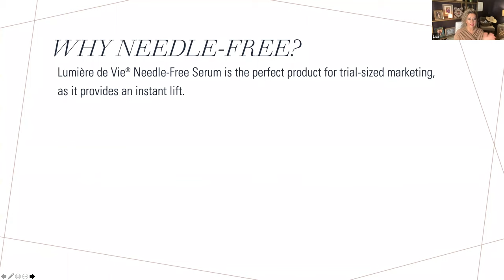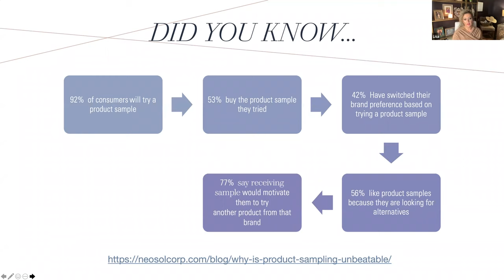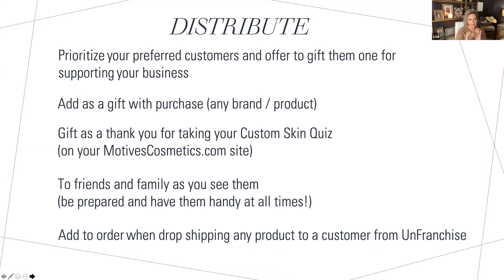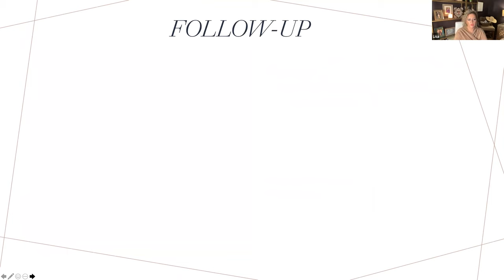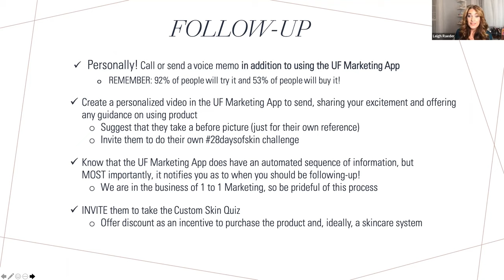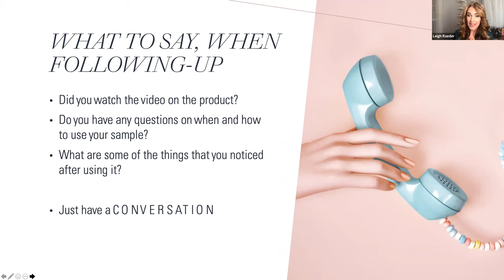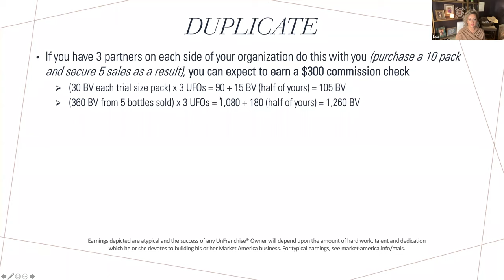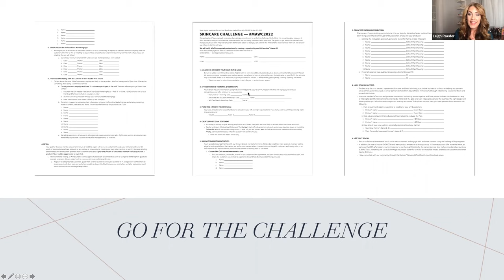Trial Sized Marketing Strategies to Increase Sales - Episode 4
Lisa Martin and Leigh Raeder has a discussion on how to utilize Trial Sized Marketing and Sample Packs to increase retail sales. This episode will take a deeper dive into the Lumiere De Vie Needle Free Serum.